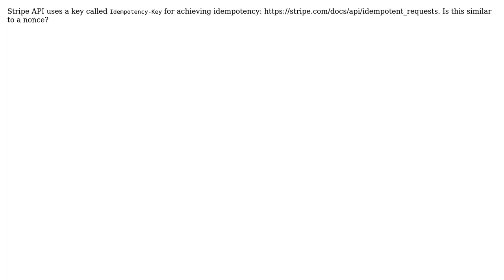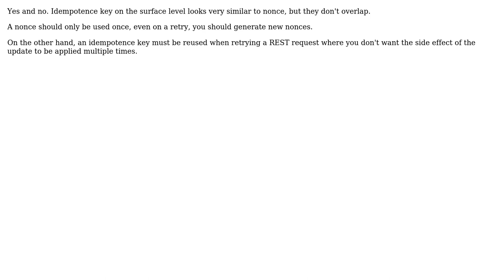Software Engineering: Can nonce be used to achieve Idempotency in REST API? (2 Solutions!!)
Software Engineering: Can nonce be used to achieve Idempotency in REST API?

With thanks & praise to God, and with thanks to the many people who have made this project possible! | Content (except music & images) licensed under CC BY-SA | Music | Images & others | With thanks to user ? user tessie user Lie Ryan user JimmyJames and the Stack Exchange Network Trademarks are property of their respective owners. You are responsible for your own actions.